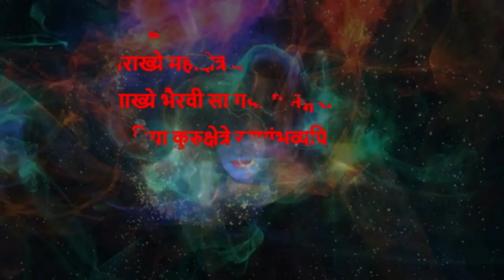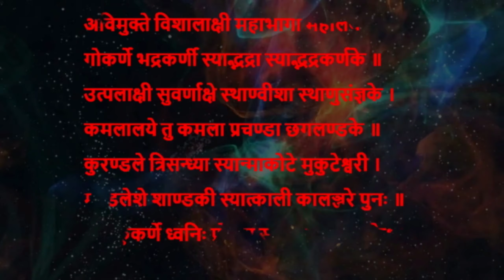Shivshakti Soundtracks - 24 - Mahakali aarti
Shivshakti Serial Soundtracks
All Soundtracks are recorded and remixed by me ( Ayantik Basu ).
Don’t copy my soundtracks without my permission.
Picture Credits :
Shivshakti serial from jio Tv
Mohini Banerjee
Shiva Pictures from Google websites